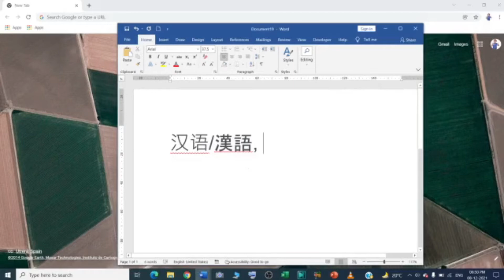How to detect your language?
In this video we will learn that how to detect your language with the help of google translate?

I will upload some more basics of google translate language detect, in my upcoming videos. If you need any help with the related topic so kindly write it on comment section.

Keep watching.
Keep learning.